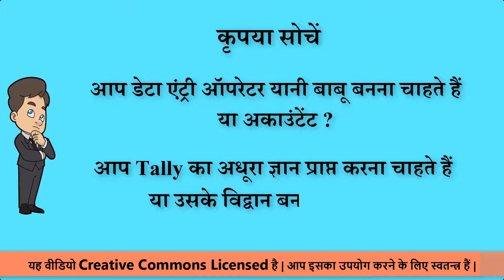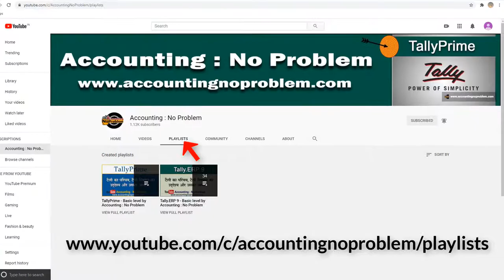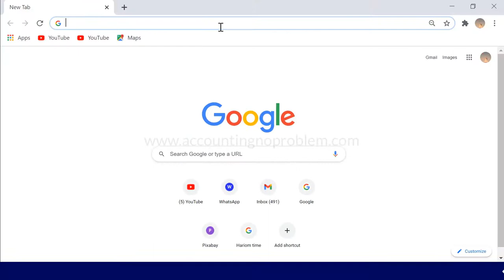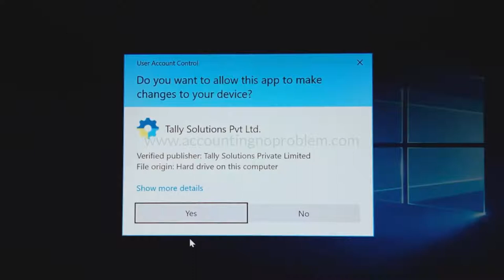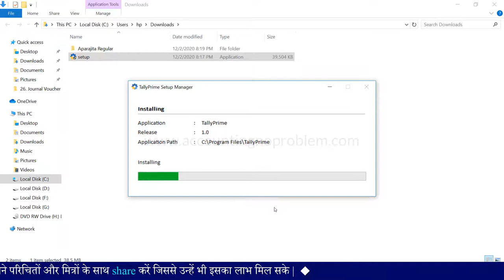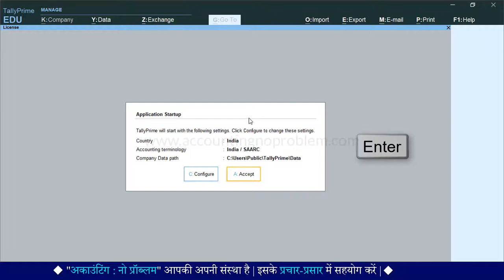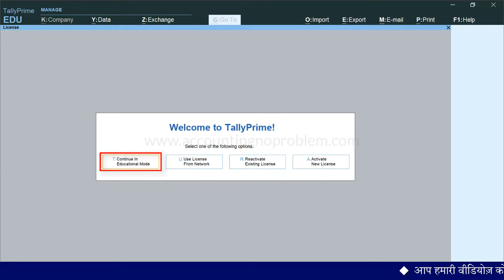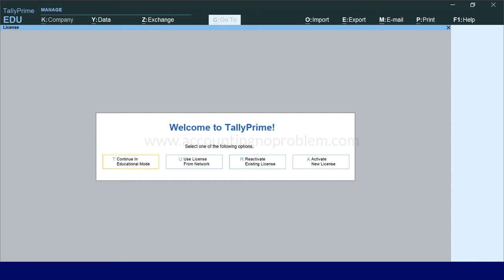Download free version of Tally Prime | New upgraded version of Tally | Free setup download & install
In this Hindi tutorial of TallyPrime you will learn How to download, install, and activate Tally Prime. Tally Prime is the latest version of Tally ERP 9. Tally Solutions has launched a Free educational version and paid licensed version of Tally Prime . You can download the application setup from the Tally Solutions website. After downloading the setup files, install the application on your computer. Installation steps remain the same regardless of the TallyPrime edition you have purchased.

0:00  Introduction of our channel & humble request.
1:11  Introduction of TallyPrime Software
1:47  System configuration required for Tally Prime
2:17  What is the process of downloading Tally Prime?
3:51  How to change path for Installation of Tally  prime?
4:06  How to Install TallyPrime?
5:34  What is Use License From Network in Tally Prime?
5:07  Detail about Tally Prime license.
5:57  How to Reactivate  License in Tally Prime?
6:06  What is Educational Mode in Tally Prime?

This is our free online class of Tally Prime where You will get a complete series of Tally Prime (Accounting) in our channel playlist. We provide you with all the videos of Accounting Terminology in Hindi which are helpful for a beginner. In these free online Hindi tutorials of TallyPrime, You will learn the step by step process of TallyPrime Accounting.

Accounting : No Problem में आपका स्वागत है, हम इस channel के माध्यम से आपको टैली प्राइम को, जो कि एक Accounting Software है, शुरुआत से लेकर अंत तक, तीन चरणों (Basic, Intermediate और Advanced level) में सिखा रहे हैं |
टैली प्राइम की इस वीडियो को हमने “Basic Level” के अंतर्गत रखा है, इस वीडियो में हम आपको बताएँगे कि “टैली प्राइम को डाउनलोड और इंस्टॉल कैसे करते है |”
टैली प्राइम को डाउनलोड करने के पहले आप के दिमाग में टैली प्राइम से सम्बंधित कुछ  प्रश्न आ रहे होंगे, जैसे - टैली प्राइम को इंस्टॉल करने के लिए या चलाने के लिए अपने सिस्टम का कॉन्फ़िगरेशन क्या होना चाहिए? टैली प्राइम को इंस्टॉल करने का पाथ / लोकेशन कैसे बदलें? टैली प्राइम को एजुकेशनल मोड में कैसे चलायें इत्यादि |
हमने टैली प्राइम को डाउनलोड और इंस्टॉल करना सिखाने के साथ साथ इन सभी प्रश्नों के उत्तर देने का प्रयास किया है |
इसके अलावा Use License From Network, Reactivate Existing License और Activate New License आदि ऑप्शन्स क्या होते हैं,  इस सम्बन्ध में भी संक्षेप में बताया है | इसलिए बहुत सारी नई जानकारी पाने के लिए इस वीडियो को अवश्य देखें | धन्यवाद !

Accounting : No Problem me aapka swagat hai. Hum is channel ke madhyam se aapko Tally Prime ko, jo ki ek Accounting Software hai, shuruat se lekar ant tak, teen charano (Basic, Intermediate aur Advanced level) me sikha rahe hai.
Tally Prime ki is video ko humne “Basic Level” ke antargat rakha hai. Is video me hum aapko bataenge ki “TallyPrime ko download aur install kaise karte hai”
TallyPrime ko download karne ke pahle aap ke dimag me TallyPrime se sambandhit kuch prashna aa rahe honge, jaise - TallyPrime ko install karne ke liye ya chalaane ke liye apne system ka configuration kya hona chahie? TallyPrime ko install karne ka path / location kaise badle? TallyPrime ko educational mod me kaise chalayen, ityaadi.
Humne TallyPrime ko download aur install karne ke sath-sath in sabhi prashno ke uttar dene ka prayas kiya hai.
Iske alava Use License From Network, Reactivate Existing License aur Activate New License aadi options kya hote hain, is sambandh me bhi sankshep me bataya hai. Isliye bahut sari nai jankari pane ke liye is video ko avashya dekhen. Dhanyawad !